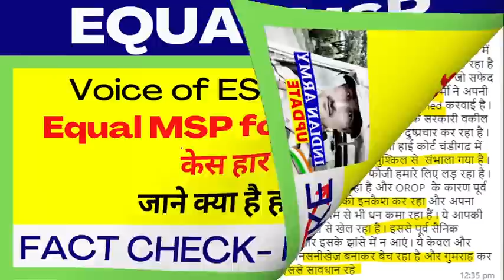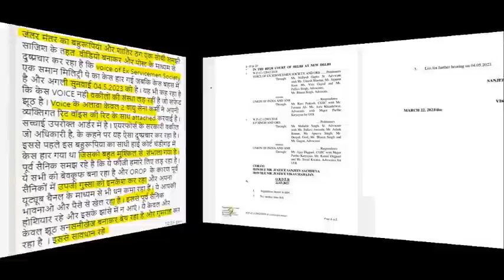EQUAL MSP-15500 CASE- JCO/OR हार गये | FACT CHECKED - FAKE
IMPORTANT LINKS
NOTIFICATION-

100% EX- SERVICEMEN JOB/ ONLY FOR EX-SERVICEMEN JOB